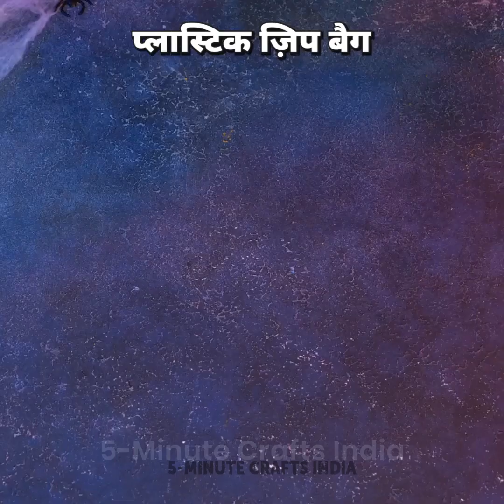हैलोवीन आ रहा है! 👻